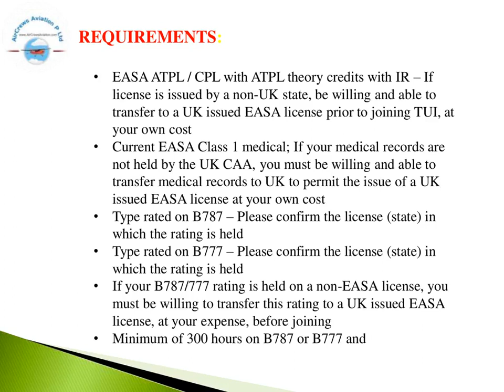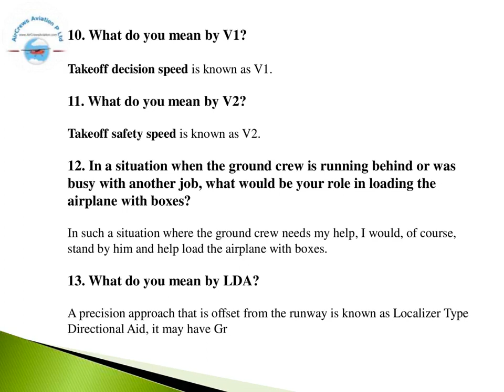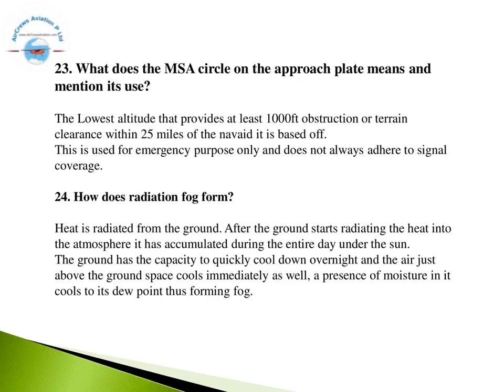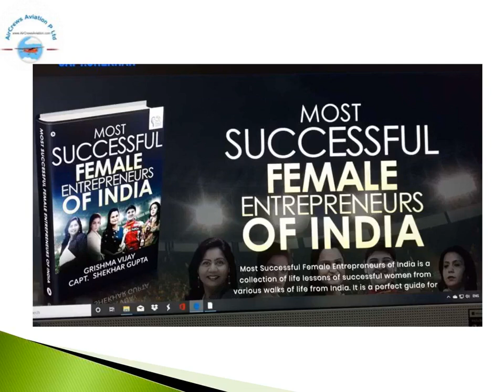Cockpit Crew 👩‍✈️ Pilots Hiring 👮‍♂️ 🛫 TUIfly 👩🏻‍✈️ Airlines Rajarajeswari Jagatheesan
Cockpit  Crew  👩‍✈️ ✈️  🛫 Pilots Hiring 👮🏼‍♀️ 👮‍♂️   🛫 TUIfly    👩🏻‍✈️    Airlines ✈️  🛫 by @Rajarajeswari Jagatheesan HR Manager  AirCrews Aviation Pvt Ltd

Step by Step Learn How to Become an International Airline Pilot  :